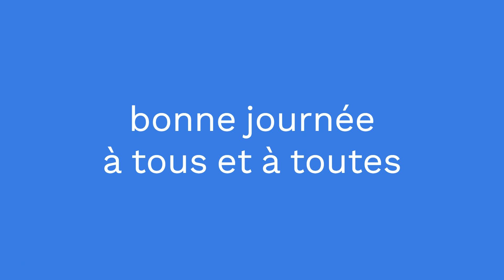1ere video roblox!!